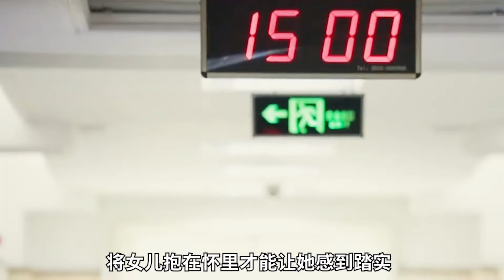世界第二例罕見疾病，五歲的小女孩生命垂危，醫生拼了！